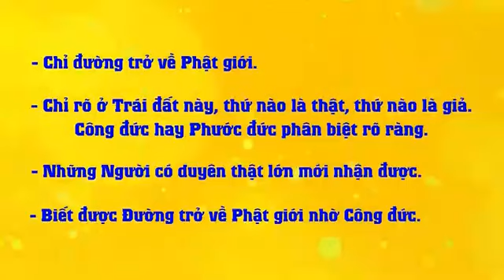Chúng tôi xin hỏi câu kệ thứ 3 “Còn dư lại một đời” được tính như thế nào của một kiếp Người ạ?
Dạ vâng! Tôi xin tiếp tục đọc câu hỏi số 4:
Trong kinh Diệu Pháp Liên Hoa, phẩm Phân Biệt Công Đức thứ 17, có 4 câu kệ:
Hoặc một Tứ thiên hạ
Số Vi trần Bồ Tát
Còn dư lại một đời
Sẽ thành Nhứt Thiết Trí
Tôi là Thiền gia Anh Tuấn, là thành viên Ban Giải Đáp của chùa Thiền Tông Tân Diệu, xin giải đáp câu hỏi số 4 của Phật gia Châu Văn Hòa và các bạn đồng tu theo pháp môn Thiền Tông ở Cà Mau:
4 câu kệ đầu được hiểu như sau:
- Hoặc một Tứ thiên hạ: Ý Đức Phật muốn nói, muốn đến là một trong bốn vị Chúa Trời Tứ Thiên Vương.
- Còn cáí ý thứ hai là: Số Vi trần Bồ Tát: Đây là nói là số vị Bồ Tát nhiều như hạt bụi.
- Còn ý thứ ba là: Còn dư lại một đời: Có nghĩa là, một đời sau cùng, là vị Bồ Tát Thường Hộ Minh thành Phật.
- Và câu cuối đó là: Sẽ thành Nhứt Thiết Trí: Có nghĩa là sẽ thành vị Toàn năng Toàn giác, là việc gì cũng biết.
+ Và câu kệ thứ 4: Sẽ thành nhứt thiết trí: là người tu theo phương pháp nào để thành Phật Nhứt Thiết Chủng Trí ạ?
+ Xin giải đáp cho rõ thông ý Đức Phật muốn dạy gì ở 4 câu kệ tiếp theo:
“Nhờ ân chỉ lối dẫn đường
Chỉ rõ thật tướng Công đức thế nào
Cho người hữu phúc đại duyên
Thấy rõ thật tướng Công đức mang về”.
* 4 câu kệ tiếp theo được hiểu đó, là nhờ vị Toàn năng Toàn giác:
- Chỉ cho mình đường trở về Phật giới.
- Chỉ rõ ở Trái đất này, thứ nào là thật, thứ nào là giả. Công đức hay Phước đức phân biệt rõ ràng.
- Những Người có duyên thật lớn mới nhận được.
- Biết được Đường trở về Phật giới nhờ Công đức.

Xin mời hỏi tiếp ạ.